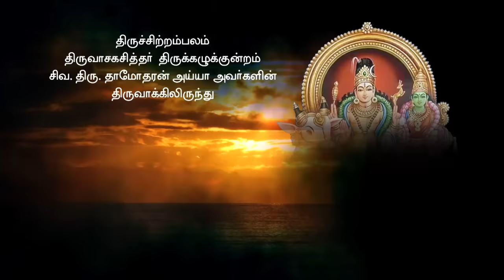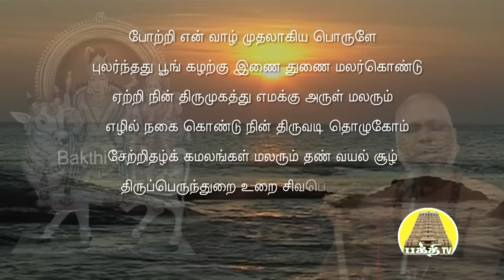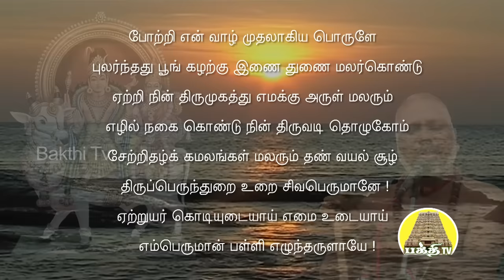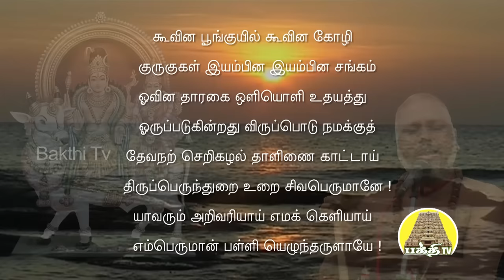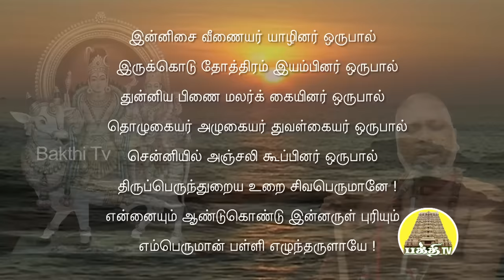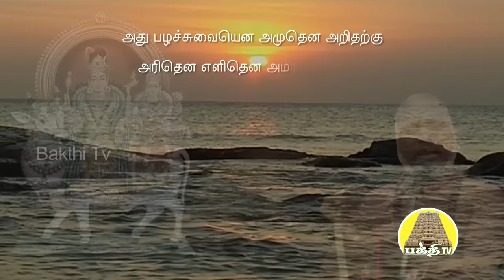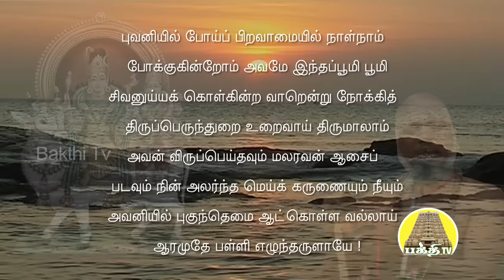Thirupalliyezhuchi | திருப்பள்ளியெழுச்சி | Thiruvasagam | Siva.Dhamodharan Iyya | Bakthi TV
Thiruvasagam -Thirupalliyezhuchi is a Tamil Devotional Song on Lord Sivan sung by Thiruvasaga Siddar Thirukazhukundram Siva. Thiru.Dhamodharan Iyya